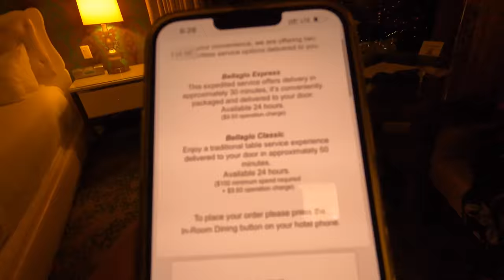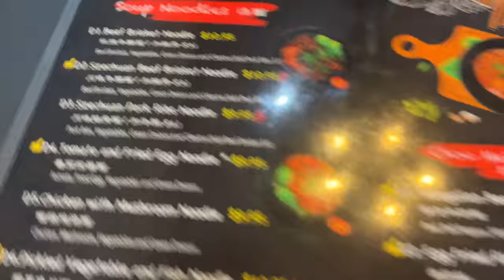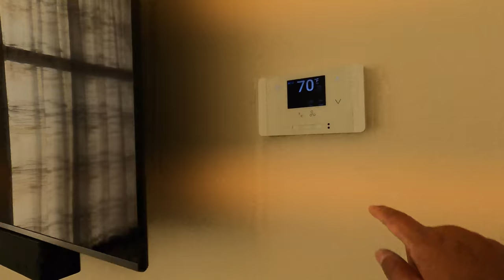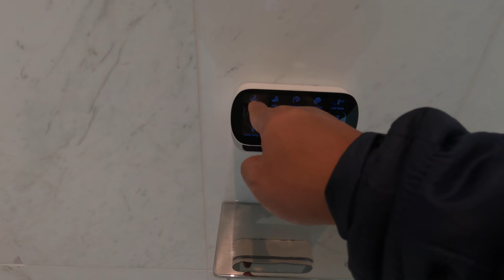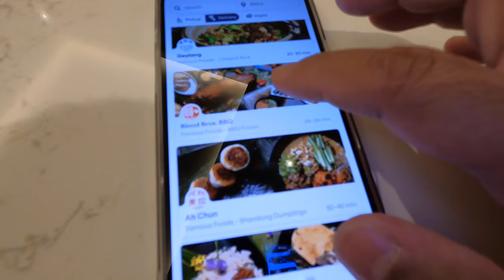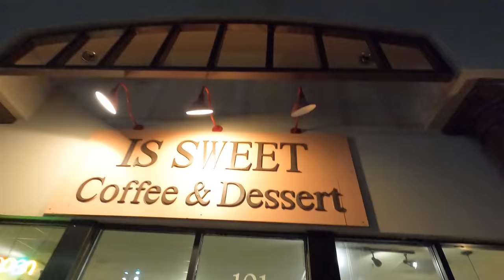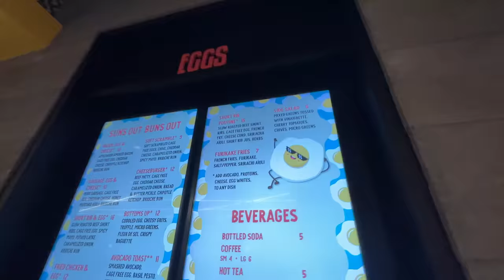24 HOUR RESORT WORLD Las Vegas Casino ROOM SERVICE FOOD REVIEW!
in Las Vegas to try out the newest casino on the strip Resort World. Trying out their room service eats and found some new restaurants around Las Vegas to try!

Restaurants I went to:
Samurai Japanese BBQ and Grill